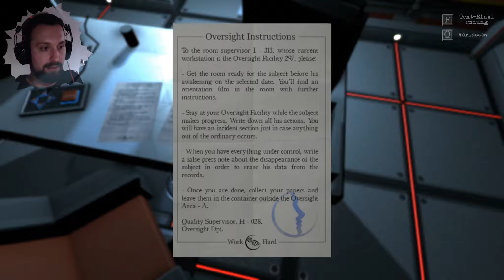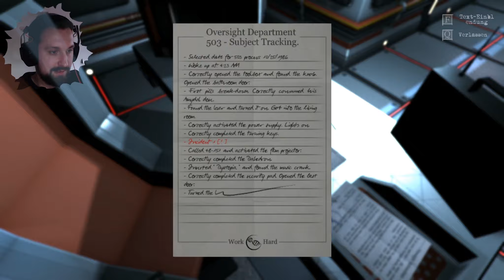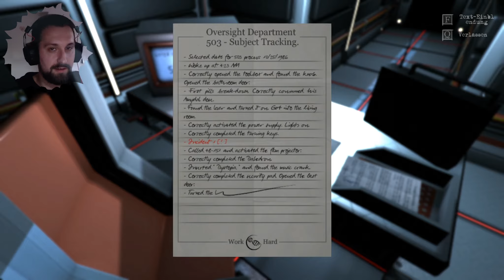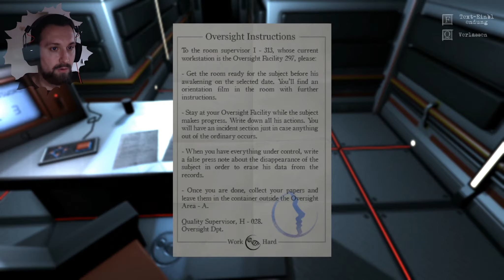THE GUEST #06 🔎 Unter Beobachtung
The Guest ist ein düsteres Adventure voller Rätsel, bei dem es darauf ankommt, wie gut wir unsere Umgebung studieren. Können wir alle Aufgaben bewältigen und die Geheimnisse lüften, um herauszufinden, wer uns in dieses finstere Hotelzimmer gesperrt hat... und vor allem, aus welchem Grund?

«THE GUEST»

Wenn dir dieses LP-Projekt gefällt, lass doch eine Bewertung oder einen Kommentar da.
Dankeschööön... ツ